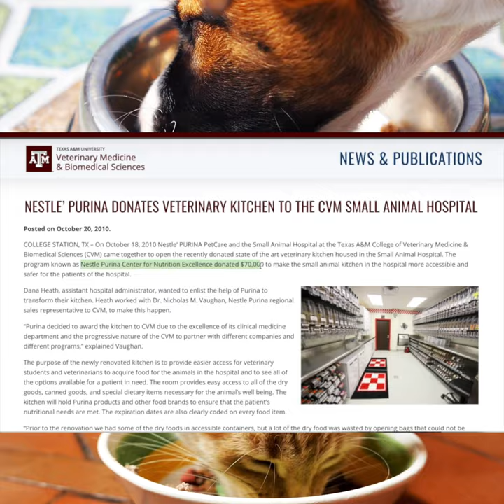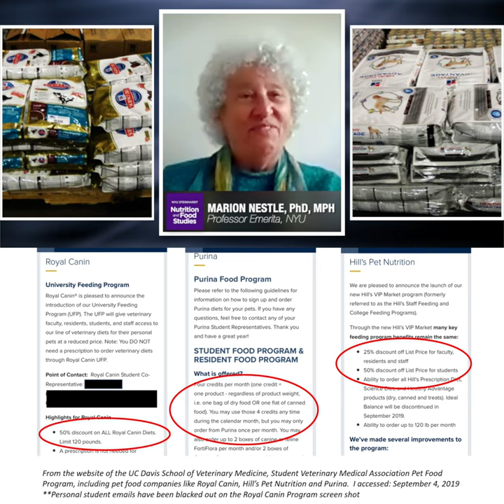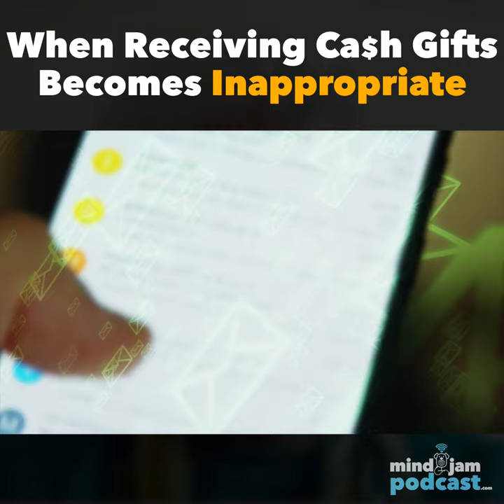Pet Food Companies Buying Science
Is it appropriate that Pet Food🐾 Companies can give cash💰gifts to scientists before asking them to writeup a study on their pet foods?!

"Marion Nestle Ph.D. is Paulette Goddard Professor, of Nutrition, Food Studies, and Public Health, Emerita, at New York University and Visiting Professor of Nutritional Sciences at Cornell. She was the senior nutrition policy advisor in the Department of Health and Human Services and editor of the Surgeon General’s Report on Nutrition and Health.

She's authored six prize-winning books and written two books about pet food.

She tweets @marionnestle (named by Time Magazine, Science Magazine, and The Guardian as among the top ten in health and science).  She currently has more than 140,000 Twitter followers"